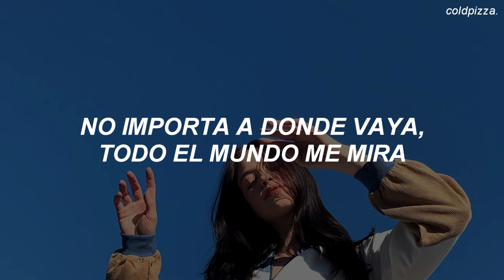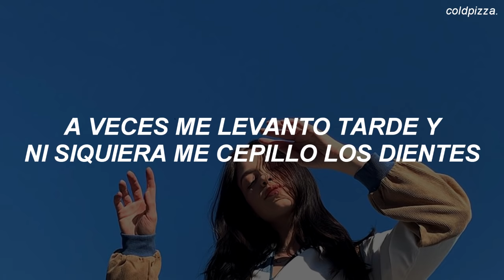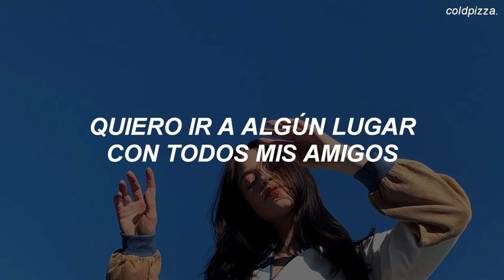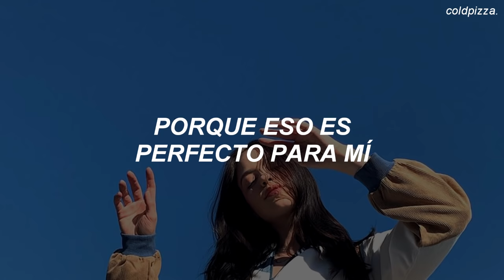canción para levantarte el autoestima | Anne-Marie - Perfect to Me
Anne-Marie - Perfect to Me (Español)

‹ lyrics/letra ›
[Chorus]
Don't feel like putting makeup on my cheeks
Do what I wanna
Love every single part of my body
Top to the bottom
I'm not a supermodel from a magazine, mmm-mmm
I'm okay with not being perfect
'Cause that's perfect to me

[Verse 1]
No matter where I go, everybody stares at me
Not into fancy clothes, I'm rocking baggy jeans
Getting too close for comfort, but comfort is what I need
So I eat my body weight in chocolate and ice cream
Maybe I bite my nails and don't think before I speak
Don't fit in any crowd, don't ever get much sleep
I wish my legs were bigger, bigger than New York City
And I'll love who I want to love, 'cause this love is gender-free

[Chorus]
I'm not a supermodel from a magazine (Nah)

[Verse 2]
Sometimes I wake up late and don't even brush my teeth (Ugh)
Just wanna stuff my face with leftover mac and cheese
You know I get depressed, are you impressed with my honesty?
So I wear what I wanna 'cause I'm cool with what's underneath (Mmm)
I wanna kiss someone that I'll never see again
I wanna go somewhere and go there with all my friends
I wanna take my family to go and see Eminem
'Cause my sister's been in love with him since like we were 10

[Chorus]
I'm not a supermodel from a magazine
Na-na-na, na-na-na, na-na-na (Woo)
Na-na-na, na-na-na, na-na-na (Woo, ooh)
That's perfect to me (Haha, yeah)

‹ tags (ignorar) ›
sub español, subtitulada al español, traducida al español, traducción, traducido, subtítulos, subtitulado, letra, lyrics, hq, hd, slowed down, slowed, sped up, topic, anne-marie, perfect to me, single, 2018